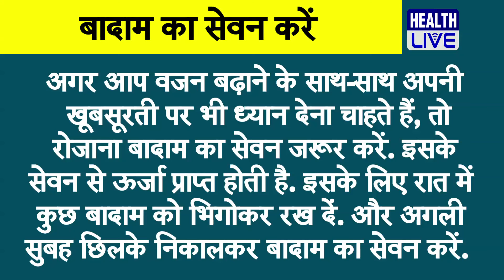वजन बढ़ाने के घरेलू तरीके | इन उपायों से तेजी से बढ़ेगा वजन | vajan badhane ke tarike